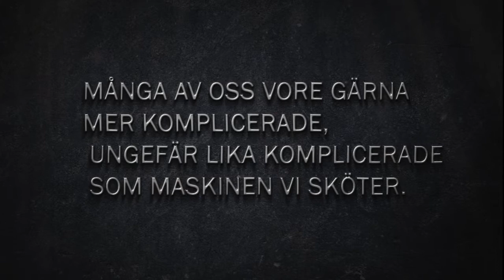Vad som hände efter att Nora lämnat sin man - teaser 2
Vad som hände efter att Nora lämnat sin man
av nobelpristagaren Elfriede Jelinek

Krossa kapitalismen - rädda kärleken!

Nora lämnar man och barn, och tar jobb på en fabrik i tron om att hon genom arbete ska frigöra sig. Men livet som fabriksarbetare blir inte som Nora tänkt sig, och snart längtar hon tillbaka till den ekonomiska tryggheten i äktenskapet. Ett lekfullt politiskt drama om pengarnas makt över kärleken.

Vad som hände efter att Nora lämnat sin man är Elfriede Jelineks fria fortsättning på Henrik Ibsens klassiska pjäs Ett dockhem och tar vid där Ibsens slutar. Det är Jelineks första teaterpjäs, som hade urpremiär 1979, exakt hundra år efter Ett dockhem. Hon har placerat handlingen i 1920-talets Tyskland, ett land i ekonomisk kris och med en gryende nationalsocialism. På Folk-teatern förstärks iscensättningen av en åtta kvinnor
stark kör som lustfyllt tar sig an Verdi.

"Jag har aldrig låtit minsta tvivel råda om var mina sympatier finns. De finns hos samhällets mest förtryckta."  E. Jelinek

Regi: Melanie Mederlind  Scenografi/Kostym: Katrin Nottrodt
Ljuskoncept: Carina Persson  Musikarr: Tommy Jonsson
Mask/Peruk: Lars Carlsson  Ljuddesign: Allan Anttila

Medverkande: Isak Hjelmskog, Lars Magnus Larsson,
Maria Lindström (praktikant från Högskolan för scen och musik, musikal, GU),
Julie Moe Sandø (praktikant från Högskolan för scen och musik, drama, GU),
Lena Birgitta Nilsson, Åsa Persson, Christopher Rasimus (praktikant från Teaterhögskolan i Malmö),
Ove Wolf samt Vokalensemblen Sve:a. Piano: Niklas Román

Premiär 28 september 2013
Spelas till 31 oktober på Röda Scenen
Speltid: ca 2 tim och 30 min inkl paus
Biljettpris: 90--240 kr
Medlemspris 180 kr den 2-12 okt.

Trailer: Josef Atlestam/Foxhound/Eneles Film